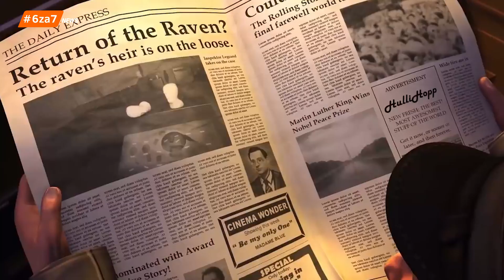Zing.NEWS: Prodeje nových konzolí, datum vydání Far Cry 6 - E96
Také prosincové hry s Xbox Games with Gold, další hra zdarma na Epic Games Store a další.

🎬 Pořad pro Vás připravili:
Střih: Daniel Gabriel
Scénář: Daniel Gabriel
Animace: Karel "Ilsek" Kašík
Novinky: redakce Zing.cz